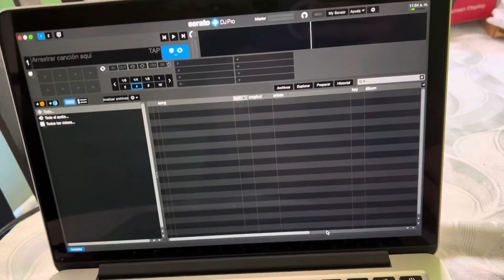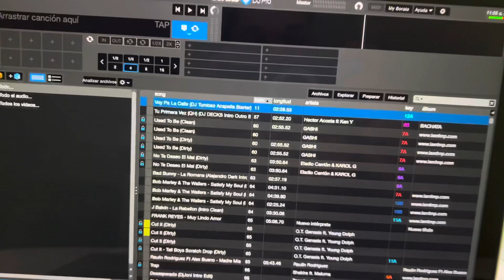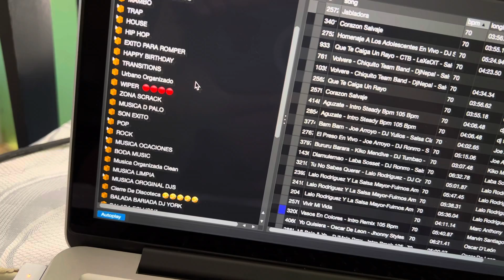Backups En Serato Dj Pro Disco Duro Portátil Sólido ⚡️⚡️